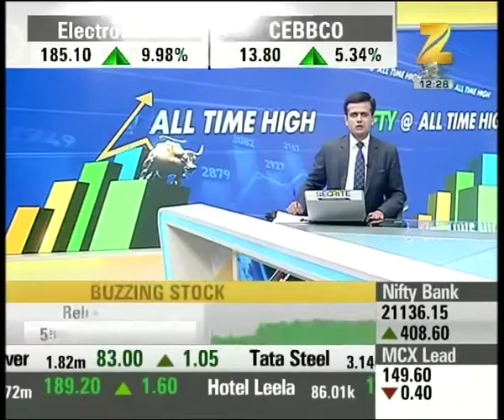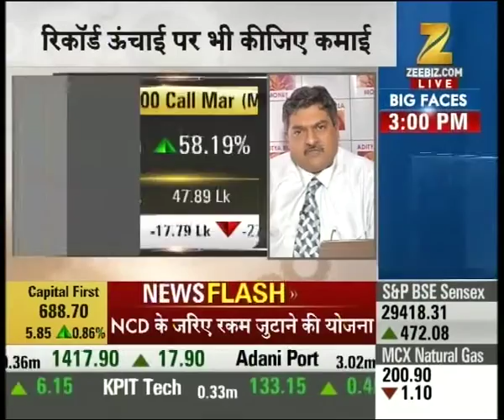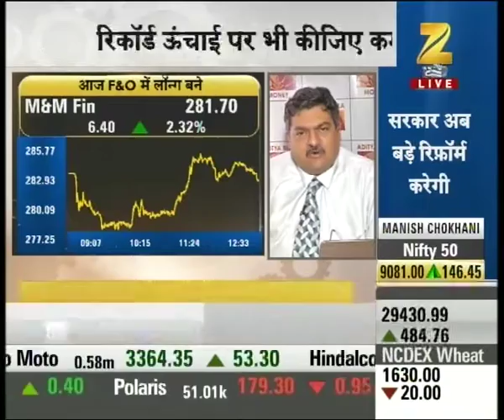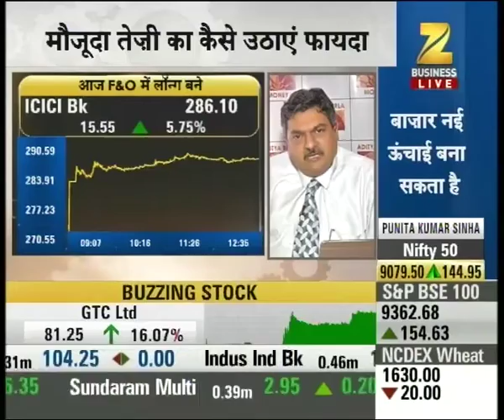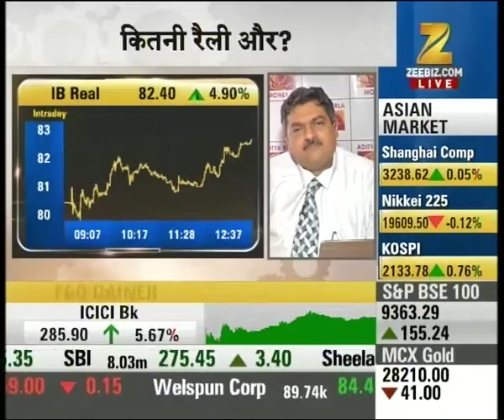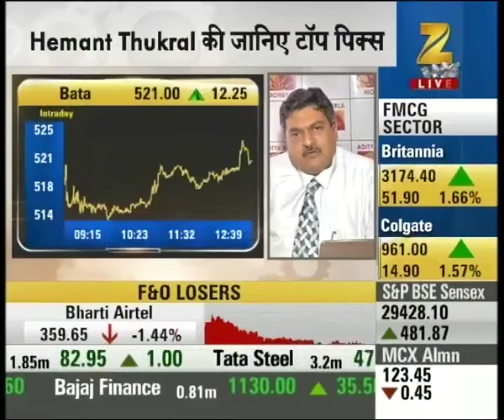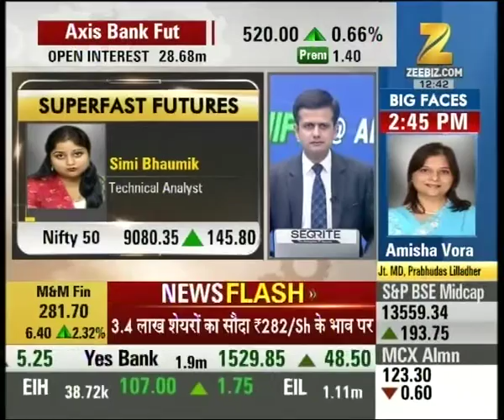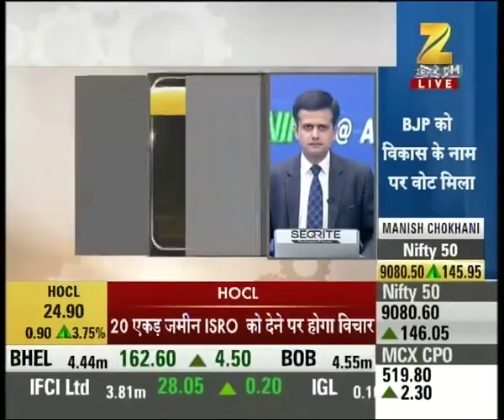Nifty crossed its all time high mark, trades at 9112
Nifty crossed its all time high mark, trades at 9112. Watch complete news story for getting the detailed news updates from stock market!